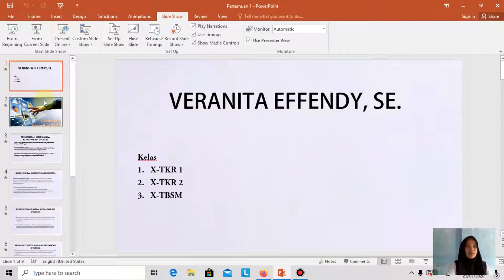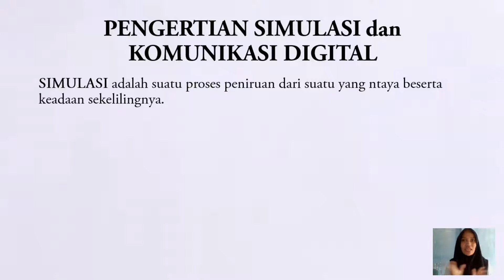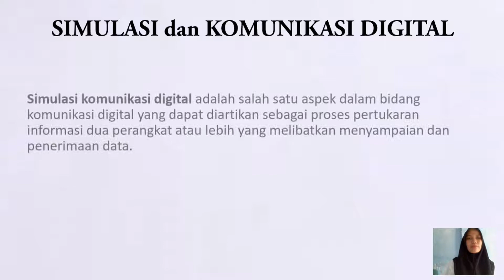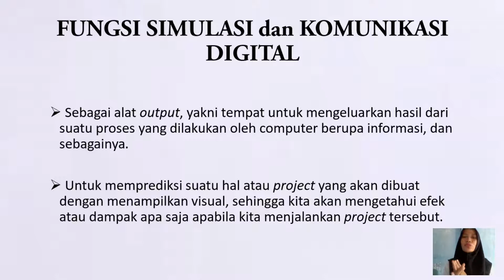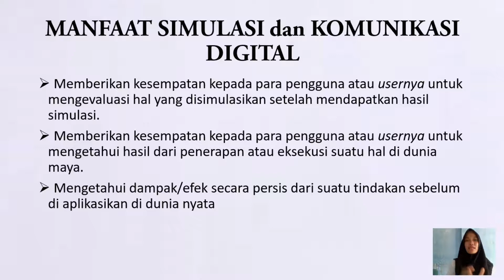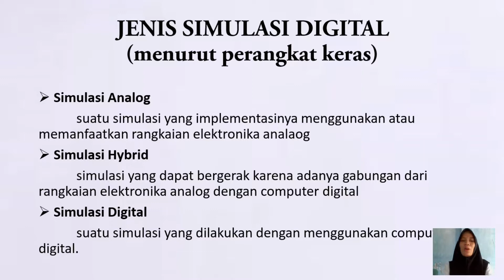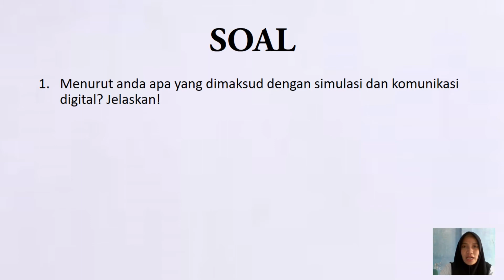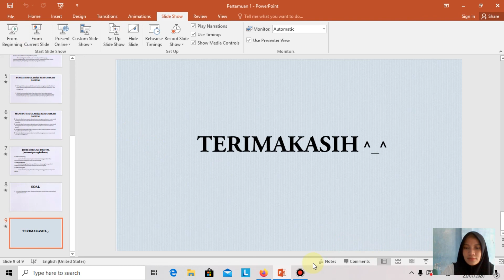Simulasi dan Komunikasi Digital Kelas X (TKRO 1, TKRO 2, dan TBSM)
Veranita Effendy, SE.